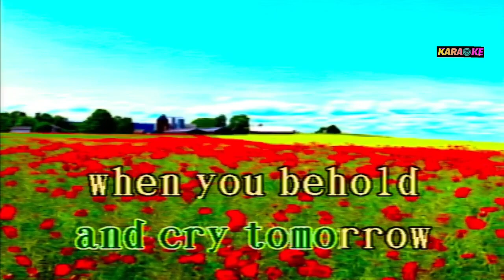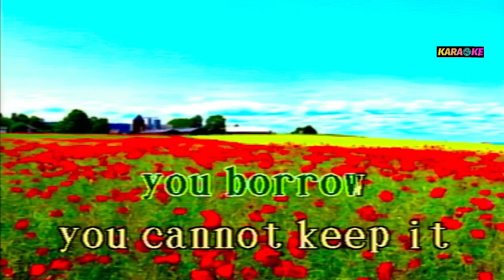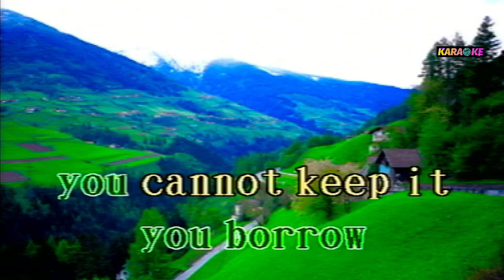BOULEVARD OF BROKEN DREAMS tony bennet karaoke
tony bennet cover song